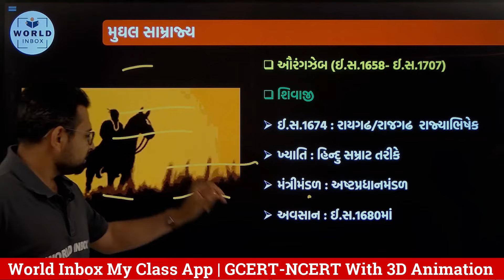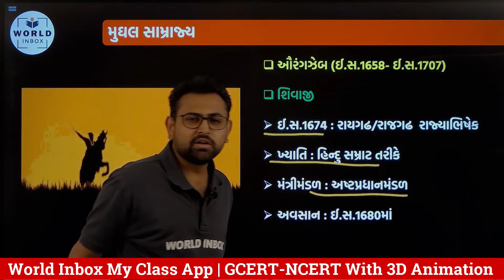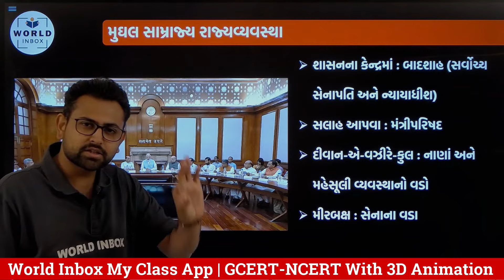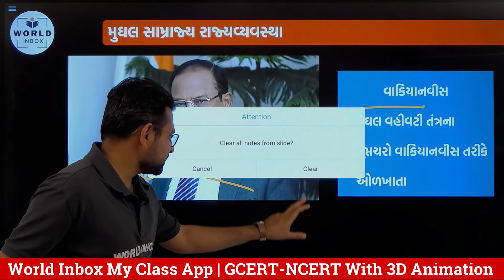GCERT આધારિત ઈતિહાસ | 3D Animation સાથે by Krutarth Vaghela | World Inbox My Class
📱 World Inbox My Class 📱

💎 સ્પર્ધાત્મક પરીક્ષાની તૈયારી કરતા ગુજરાતના દરેક વિધાર્થીઓ માટે ખાસ...

📚 GCERT ઈતિહાસ 📚

✅ આ કોર્સમાં વર્લ્ડ ઈનબૉક્સ દ્વારા પ્રકાશિત GCERT  પુસ્તકમાં આપેલ કન્ટેન્ટ મુજબ ઈતિહાસ વિષય ભણાવવામાં આવ્યો છે.

✅ પુસ્તકમાં રહેલી અનુક્રમણિકા મુજબ જ અહી આપને વિડીયો લેકચર જોવા મળશે.

✅ લેક્ચરમાં 3D Animation, Images અને ચાર્ટનો ઉપયોગ કરવામાં આવ્યો છે જેથી તમને સરળતાથી સમજાય.

🔴 Fees ₹ 99/-

♻️ World Inbox My Class App. Download કરવા માટે નીચે દર્શાવેલ લિંક પર Click કરો..

➡️ Use this ORG code for iOS Users [ URHXK ]